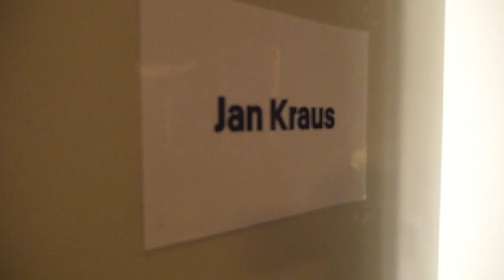nové díly SHOW JANA KRAUSE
Nové díly a noví hosté v SHOW JANA KRAUSE od 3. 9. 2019
v Divadle Archa, na TV Prima a na Youtube.

👉 PODPOŘTE EMILA! 😉